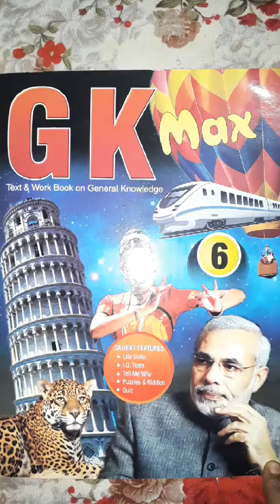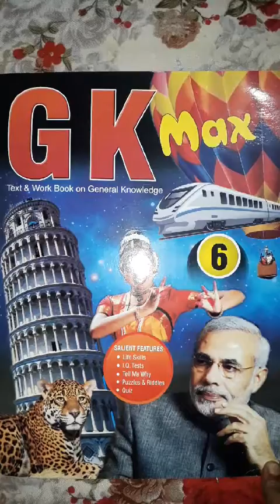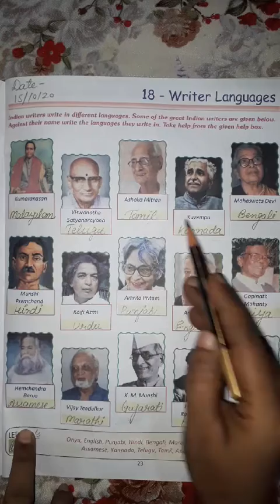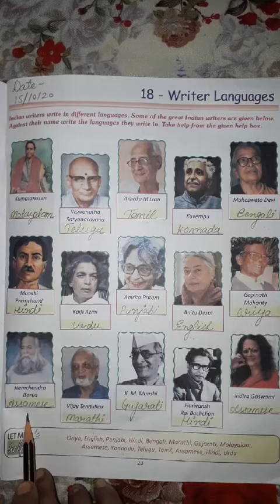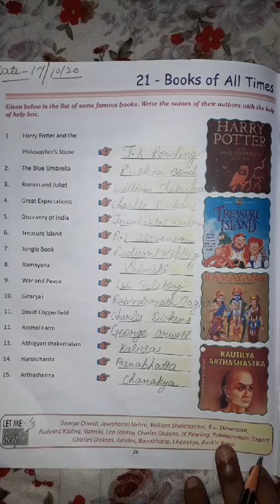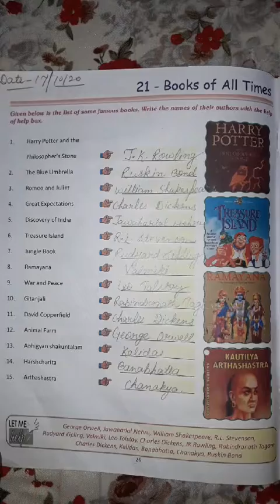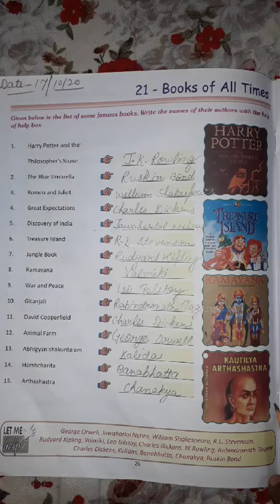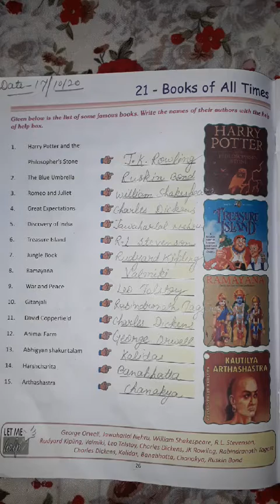Class 6th GK 17 October